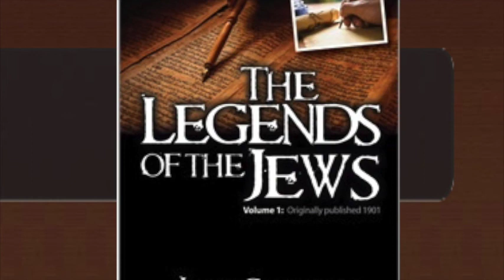The Legends of the Jews 26